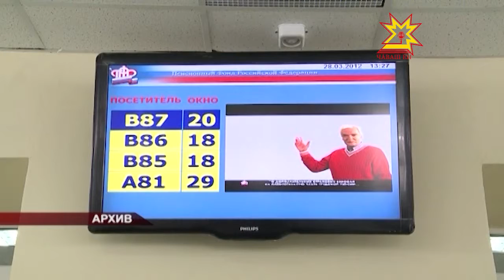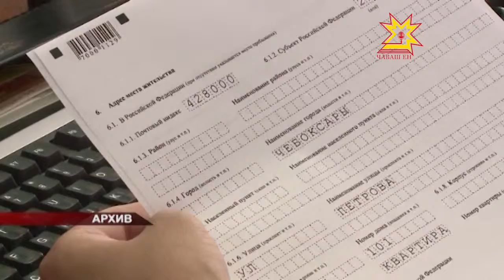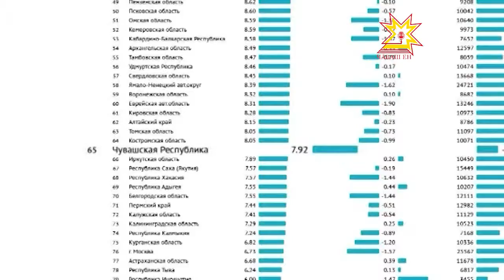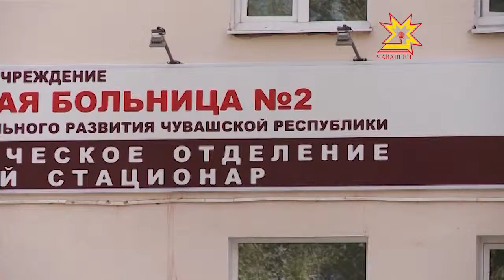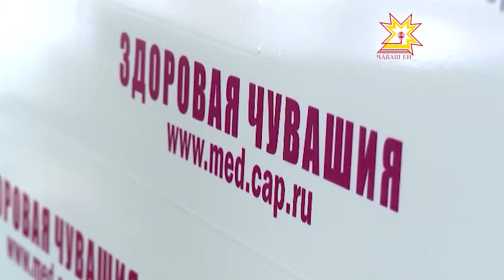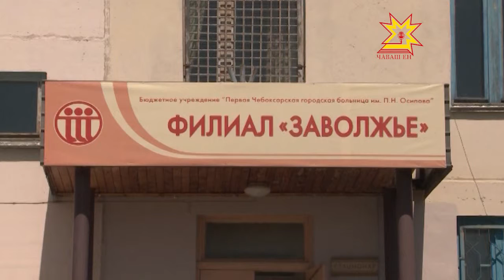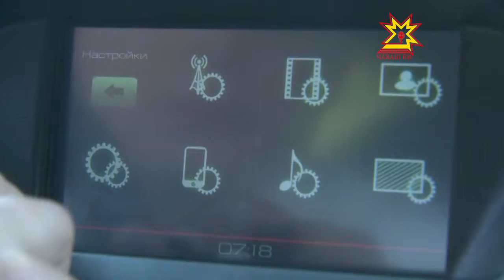Республика 05.07.2013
В выпуске:
- Выездное заседание по землям
- О снижении страховых взносов для ИП
- Рейтинг расходов на ЖКХ
- Брифинг по менингиту
- Собрание ЧГСД
- В детском лагере «Золотой колос» новый скандал
- Алатырцы на войне 1812 года